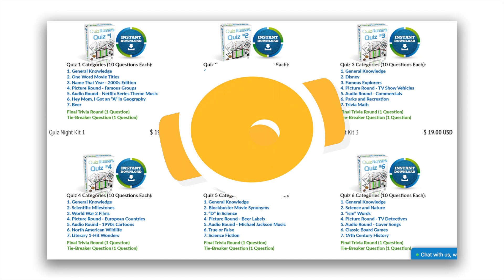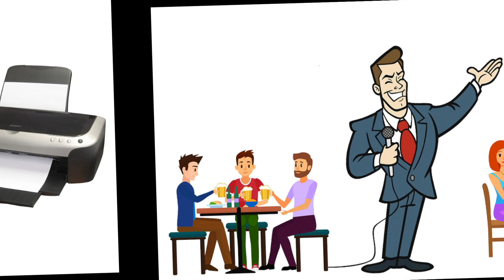Quizrunners Christmas Quiz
This Christmas Quiz Night Kit is perfect for quizzes around the holidays. It includes everything you need to host an amazing quiz night. Delight your crowd with a trivia night kit this holiday season!

The Christmas Quiz Includes the Following Categories:

- Christmas Literature - 10 Questions
- Santa Claus - 10 Questions
- Picture Round (Holiday Movie Posters) – 10 Questions
- Audio Round - Holiday Duets – 10 Questions
- Classic Toys – 10 Questions
- Christmas Food – 10 Questions
- Final Trivia Round (Similar to Final Jeopardy) – 1 Question
- Tie-breaking question (in case there is a tie!) – 1 Question

Extras (Included!):

- Instant Download
- All handouts
- Automated Trivia Scoring System
- How-to manual
- PDF, Word and Powerpoint format (for the big screen)